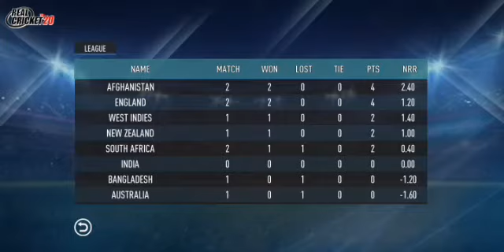World Cup 2019 With Selectors Metting Real Cricket 20